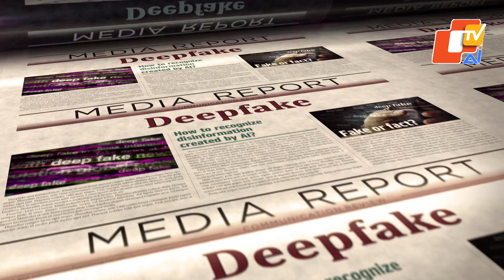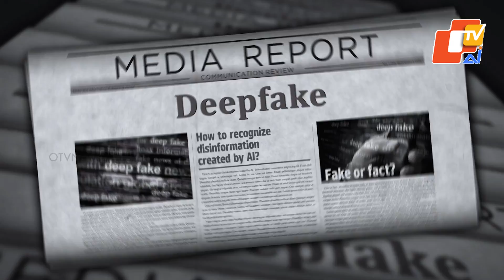How Can You Identify Deepfake Videos & Audios: 10 Ways To Stay Informed About Real & Fake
How Can You Identify Deepfake Videos & Audios: 10 Ways To Stay Informed About The Misuse Of Artificial Intelligence